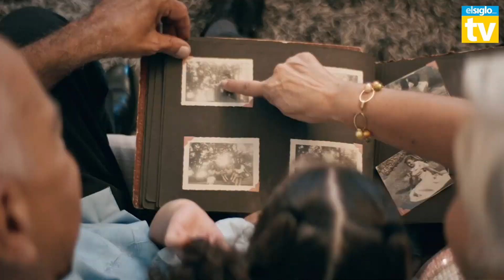El Potro Alvarez y Jorge Celedón 100 Años Más